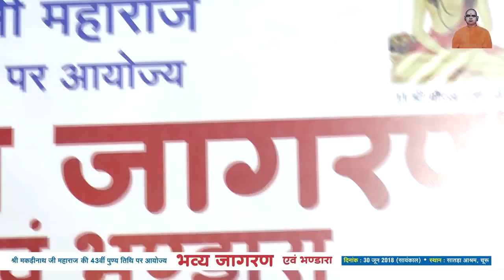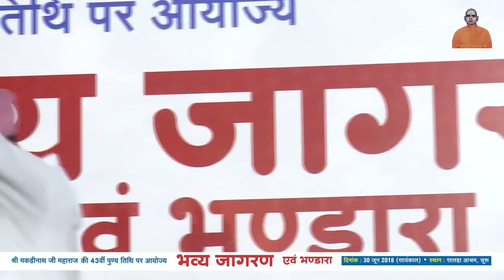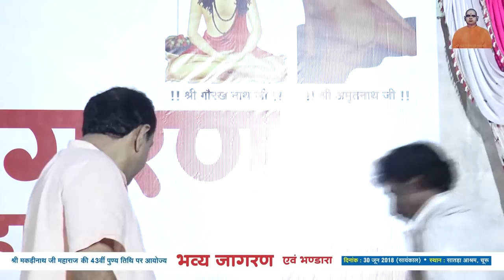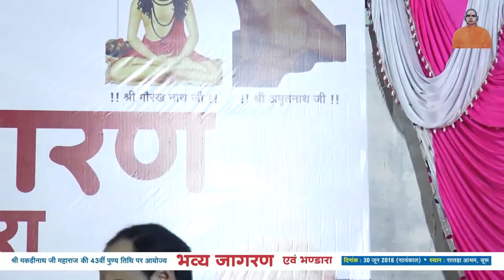CLC SIKAR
Satra Dham Bhajan Sandhyan